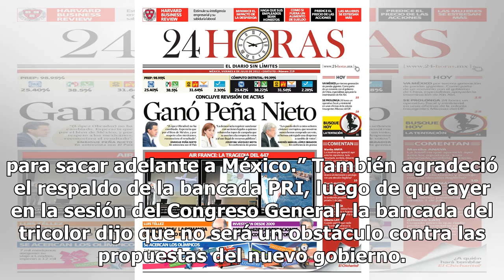AMLO confía en que Congreso de la Unión trabaje en armonía - El Diario de Yucatán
CIUDAD DE MÉXICO (EL UNIVERSAL).- El presidente electo Andrés Manuel López Obrador confió en que el Congreso de la Unión trabaje en armonía y llegue a los acuerdos que el país necesita. Al salir de su casa de transición, donde se reunió con su gabinete económico y energético, López Obrador dijo que ...